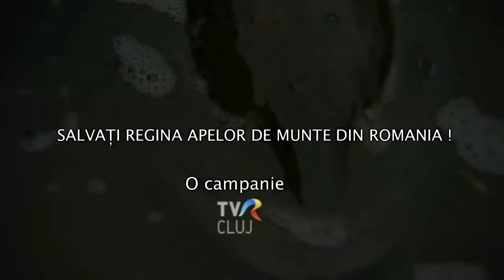Campanie TVR Cluj pentru salvarea patrimoniului natural al României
Dan Păvăloiu, realizatorul emisiunii Natură şi aventură, şi echipa TVR Cluj au lansat o campanile de presă  pentru salvarea patrimoniului natural al României.